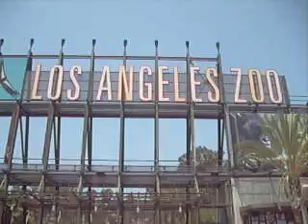la zoo 1